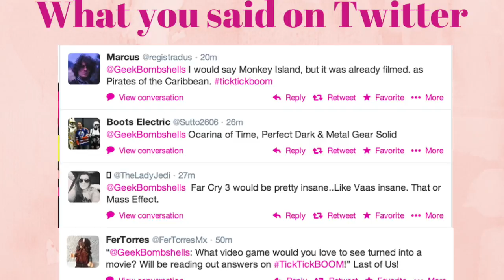Tick Tick BOOM! Video Games turned into Movies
Maude Garrett and Alicia Malone are back for more Tick Tick BOOM! This is the show where we answer your questions about video games and movies. This week, we tackle the question of... the video game Maude would like to see as a film, and the film Alicia would like to play. Stay watching until the end, we put this question out to Twitter & Facebook and got some great responses.